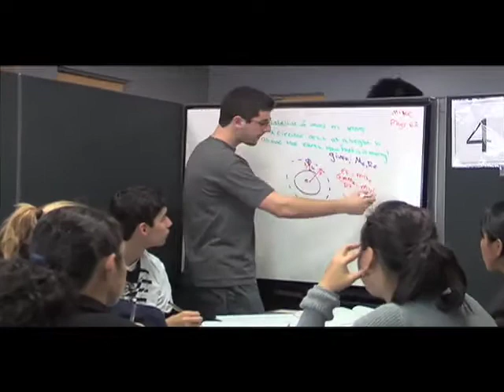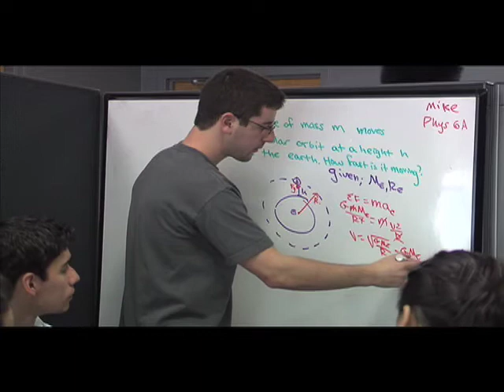So Central Scholars web3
EPi 6-16 So Central Scholars
This week on Profiles In Caring...the power of commitment to our nation's inner city youth. James and Trisha London found a world of dedicated young students in South Central Los Angeles.  Although blessed with the ability to do well in school, the students would ultimately face an incredible road block when it came to financing any educational opportunities beyond high school.  That is until the Londons stepped in and formed South Central Scholars with the aim of offering scholarships to the best and brightest of these inner city youths in helping them achieve their higher education goals.  You won't believe where these kids are ending up. Yale, Princeton, Duke, Harvard, UCLA, USC and many more.
Join us for the story of South Central Scholars this week.